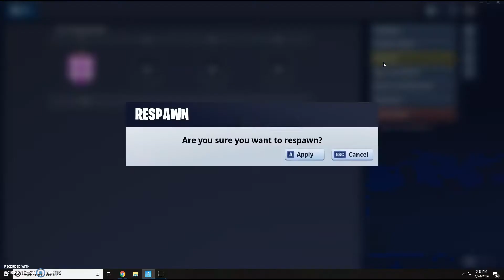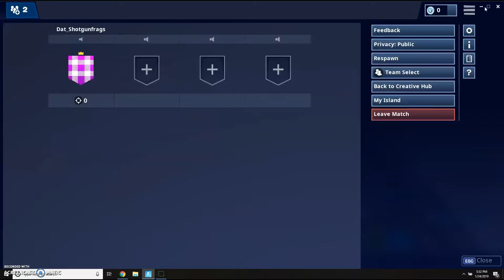Six Shooter VS Revolver (and messing around)